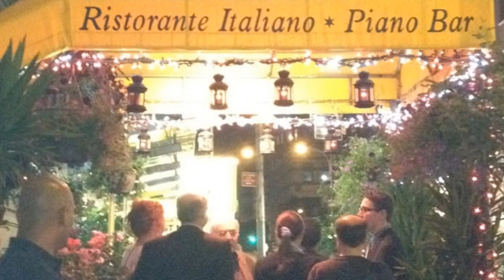Da Marino Restaurant - Great Italian Food Near Times Square - Video Of Selected Menu Items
Da Marino Restaurant
220 W 49th St. near Times Square
$$ - $$$   Rating 4.5/5
Festive downstairs restaurant with an old-school setting & traditional Southern Italian cuisine.